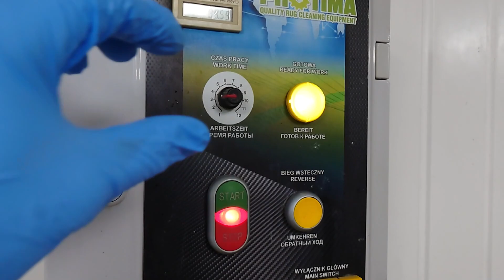Pranie Małego Zniszczonego Dywanu z Brudnymi Frędzlami Kolory Ożyły Po praniu 💪😍🌊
Witajcie Kochani 😍 ! Dzisiaj kolejny orientalny, tym razem mniejszy dywanik. Był trochę zniszczony tak jakby ktoś go lekko podciął nożyczkami po praniu jednak wygląda dużo lepiej i będzie dalej cieszyć oko
💪😍🌊. Miłego oglądania.